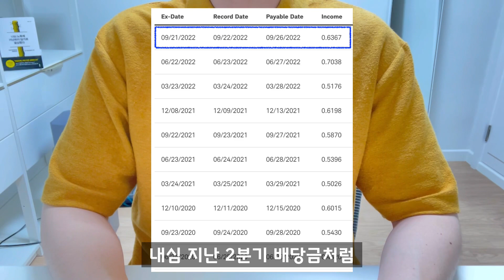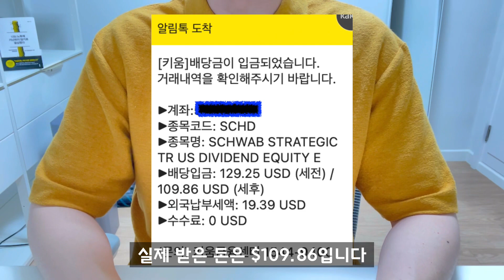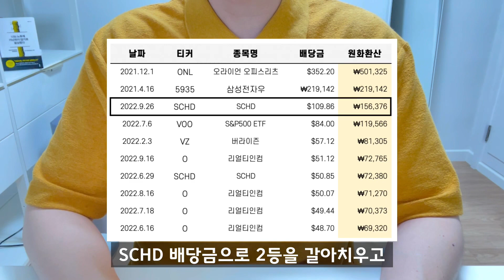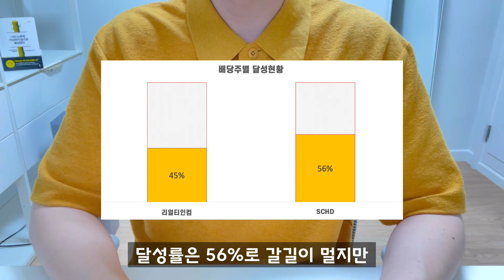SCHD 203주(2천만원) 가지고 있으면 배당금은 얼마나 받을까?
요즘 주식투자자들에게 핫한 SCHD 배당금에 대한 영상입니다. 총 203주를 보유했을 때의 3분기 분기배당금과 서대리의 투자방향, 생각을 정리했습니다. 배당투자를 계획하고 있거나 고민 중인 분들이라면 참고해주세요.

*서대리의 첫번째 책
"나는 노후에 가난하지 않기로 결심했다"